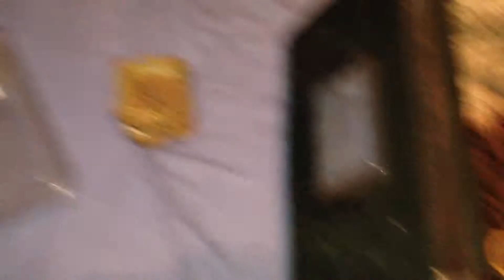Rant - Vegetarian Invertebrates and Dog biscuits